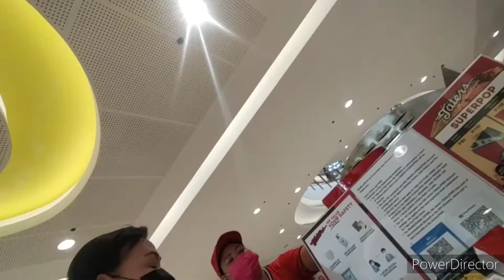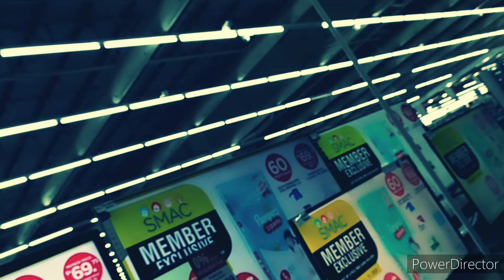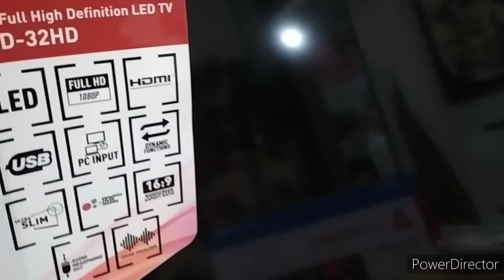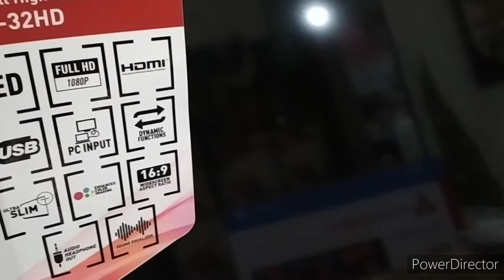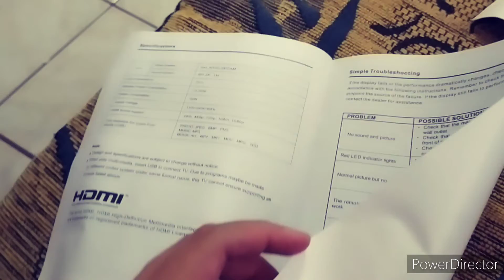IT'S SUPERMARKET TIME📺